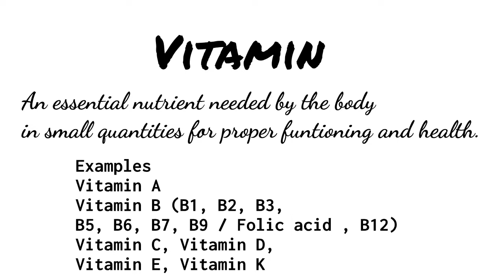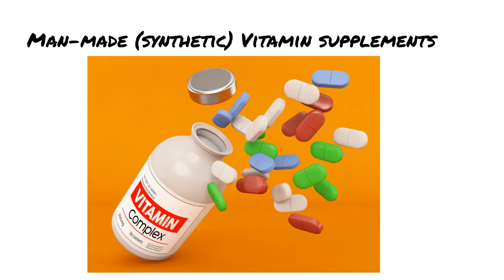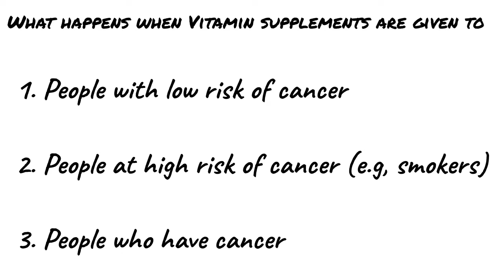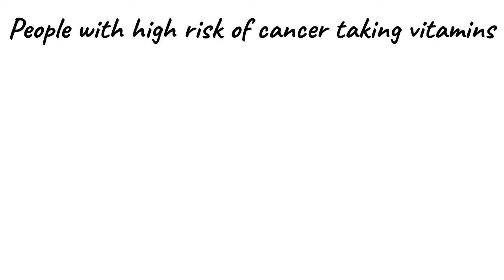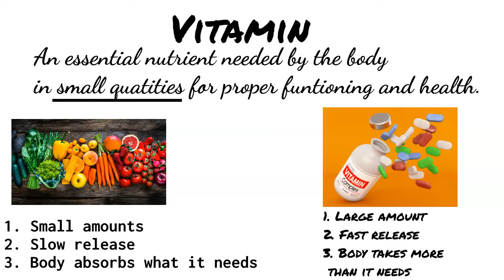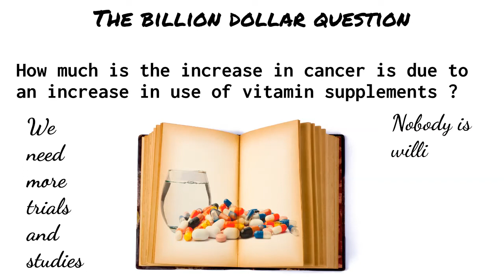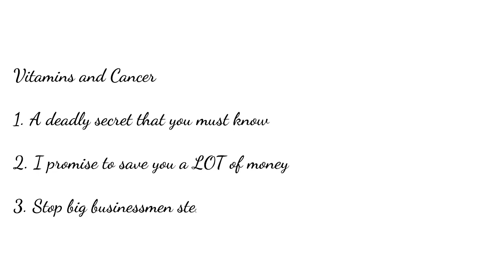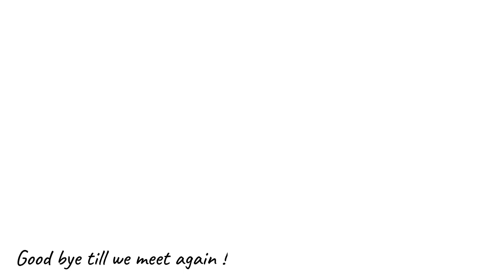Могут ли витамины вылечить или вызвать рак (исправленная версия)